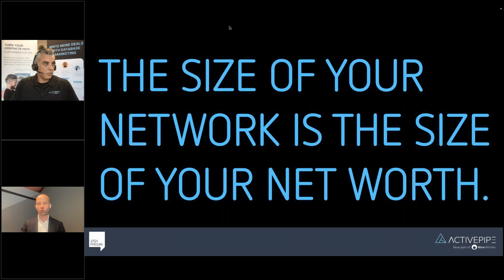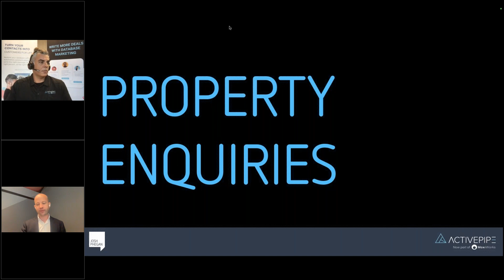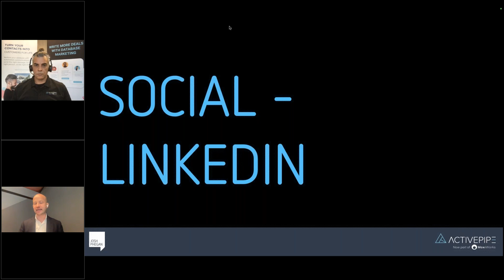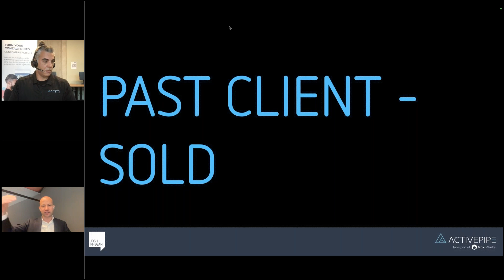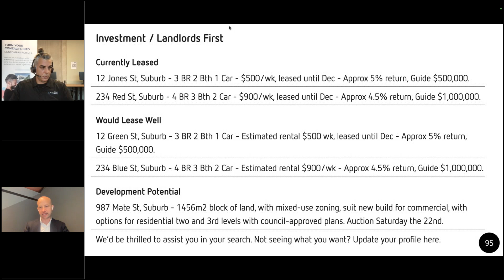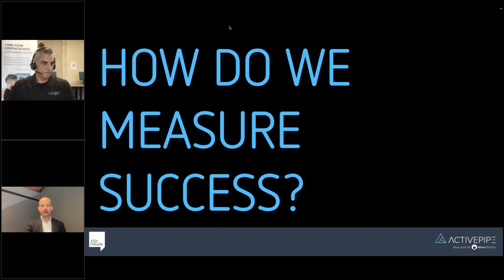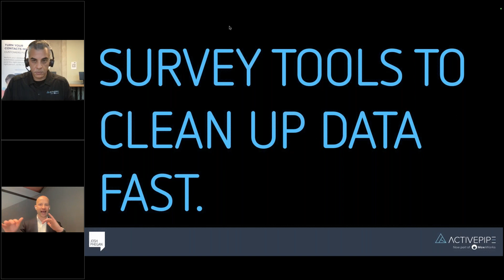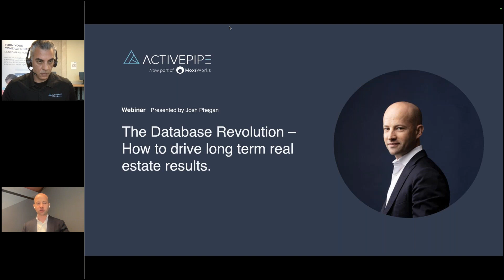The Database Revolution – How to drive long term real estate results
Having a quality database sits at the heart of your success in modern real estate marketing. In this webinar, Josh Phegan takes you through the key steps for building and maintaining a powerful database to rapidly drive engagement.

The topics covered include:

How to collect data – the best lead sources to grow your database.
How to categorise contacts and know their trigger points
Knowing what content to share and when – what your audience values
Why unsubscribes are a good thing – staying focused on active prospect